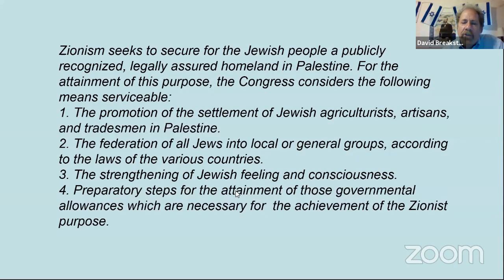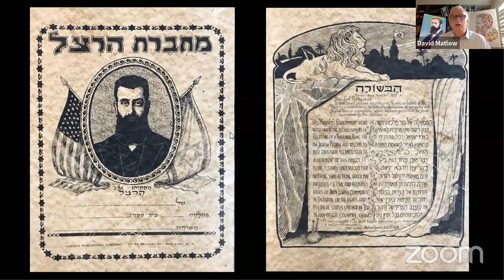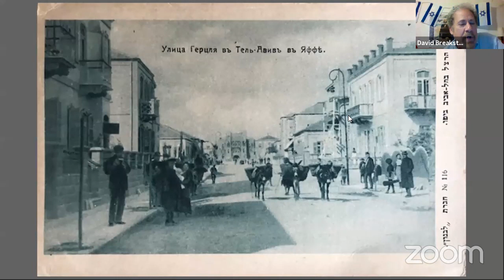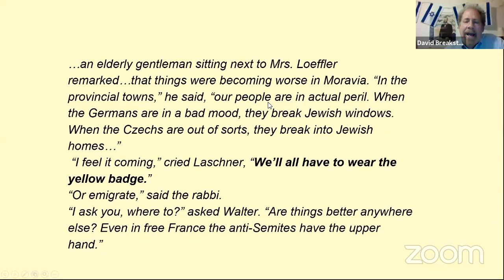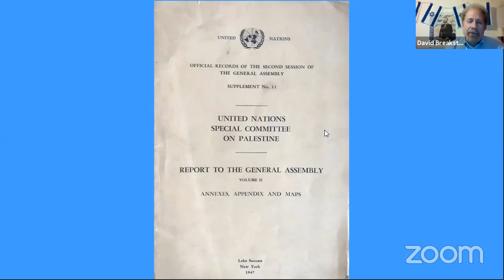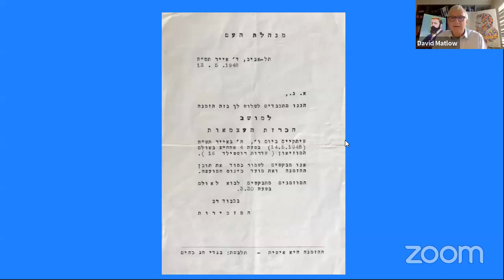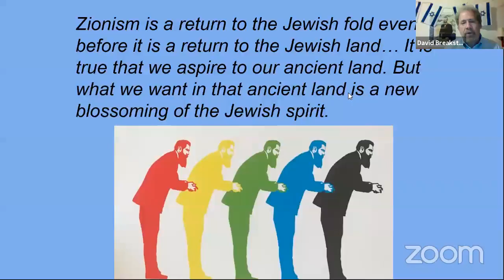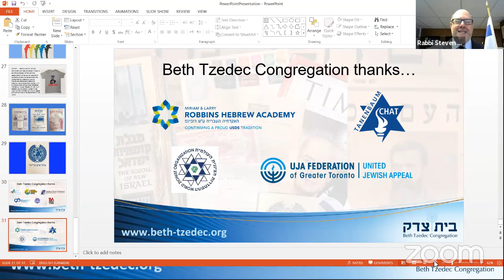Herzl's Vision in 20/20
Join us as we commemorate Yom Ha'atzmaut with a special reflection on Theodor Herzl's vision for the Jewish State, moderated by Rabbi Steven Wernick. Dr. David Breakstone of the Jewish Agency for Israel (JAFI) will provide historical commentary as Beth Tzedec member David Matlow shares artifacts from the largest collection of Herzl memorabilia in the world, with over 5,000 pieces.​